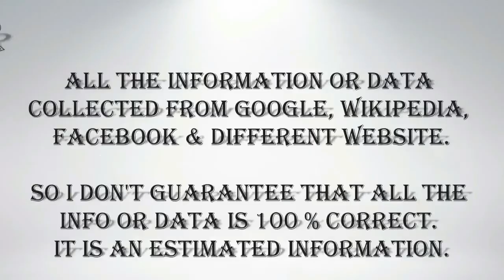Dele Alli Personal info Height, Weight, Age, Bio, body, Hair style, Tattoo, Net Worth & Wiki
Dele Alli Real Name, Lifestyle, Nick Name, Personal Life, Height, Weight, Age, Bio, Physical Stats, Eye Colour, Hair Colour, Body Stats, Tattoo, Net Worth & Wiki !!!

Bamidele Jermaine Alli, known as Dele Alli, is an English professional footballer who plays as a midfielder for Premier League club Tottenham Hotspur and the England national team. Wikipedia
Born: 11 April 1996 (age 22 years), Milton Keynes, United Kingdom
Height: 1.88 m
Nationality: English
Weight: 80 kg
Parents: Kehinde Alli
Current teams: Tottenham Hotspur F.C. (#20 / Midfielder), MOR